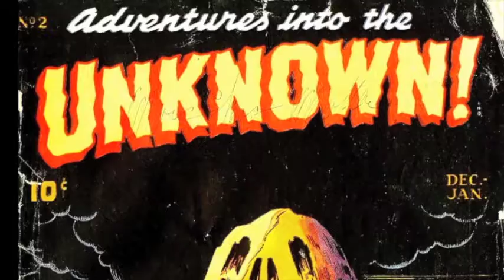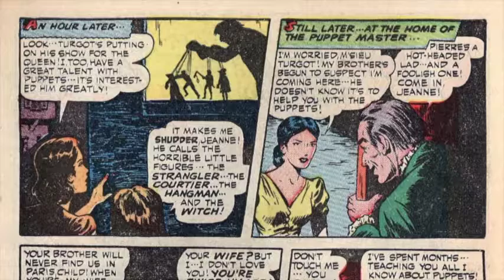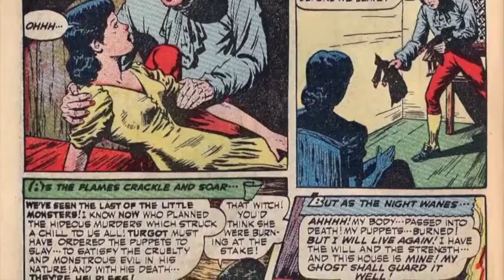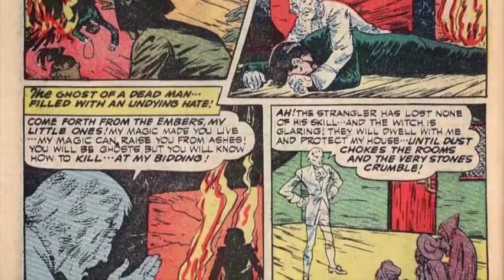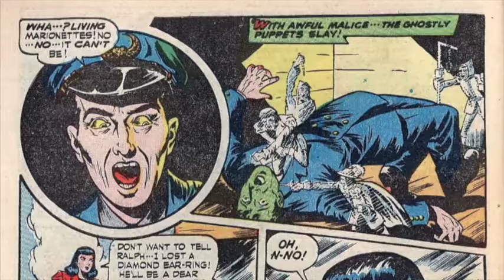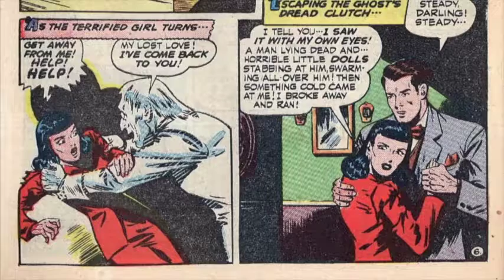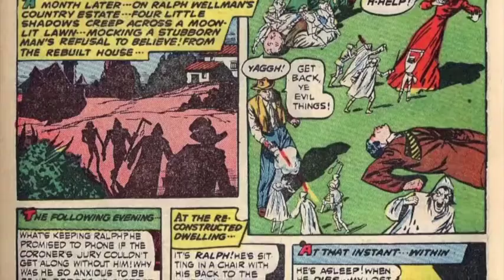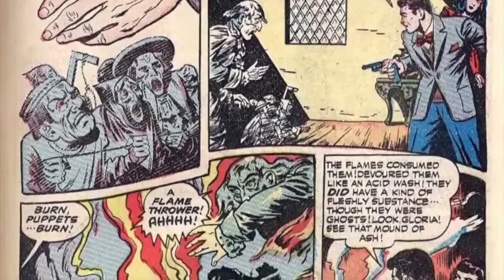Kill Puppets! Kill!